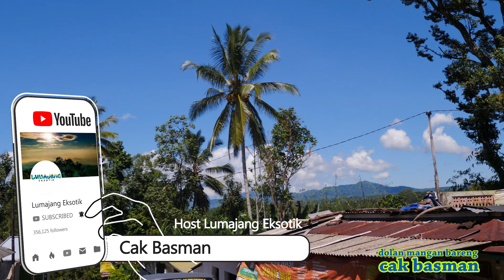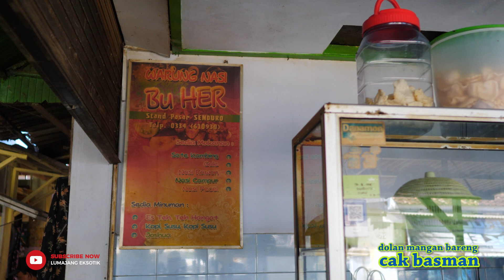Mak Nyuemol " Rawon Bening " Buk Her Pasar Senduro